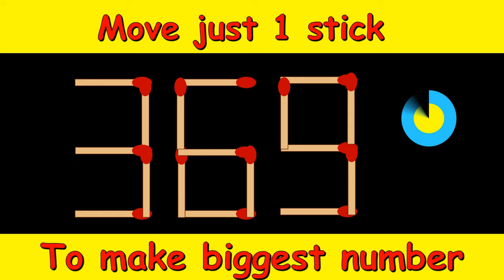Brain Out Move 1 matchstick to make a biggest number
Solution for level Brain Out Move 1 matchstick to make a biggest number